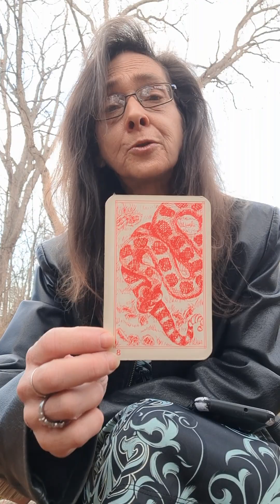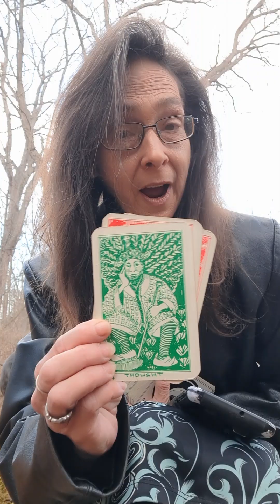TODAY'S DRAW FOR YOU...THE POWER IS WITHIN YOU!!!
December 31, 2022 Today's Draw For You

1. The Serpent: Be Alert of your surroundings.  Use all your senses to to gain the wisdom to keep going.

2. Angel of Death: Death is ready to bring Closure and Transition. Death is standing in front the Illuminated Full Moon so things that are not seen in the dark are now having light shined on it.

3. Lord of Contemplation: He is telling you that You have the power, it is in your hands. As you ponder, consider all possibilities. See the unseen and keep asking for insight. Today Contimplate on the things that are important to You.

Five Finger Death Punch: "There's just so much goddamned weight on your shoulders that you can't just live your motherfucking life. The story's getting old and my heart is getting colder. I just wanna be Jekyll, but I'm always fighting Hyde."

James Baldwin: "Not Everything that is Faced can be Changed, but Nothing can be Changed until it is Faced."